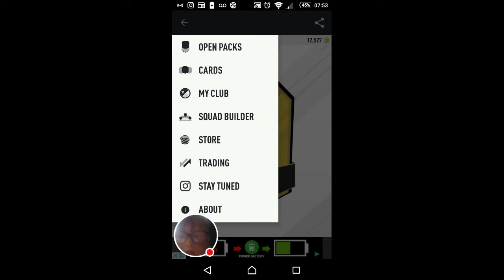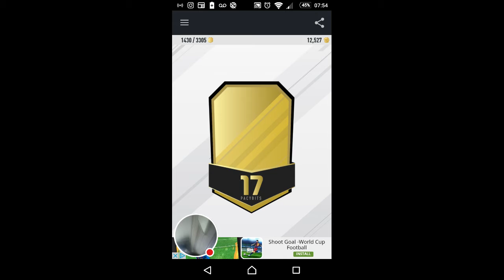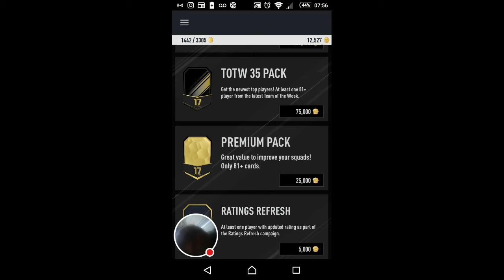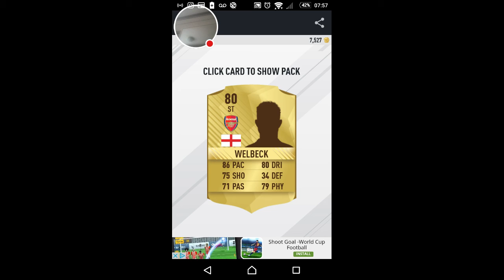My FUT 17 PACK OPENER Stream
Watch me play FUT 17 PACK OPENER!